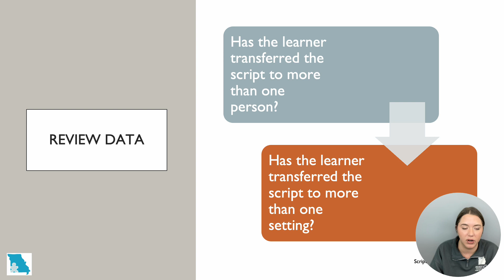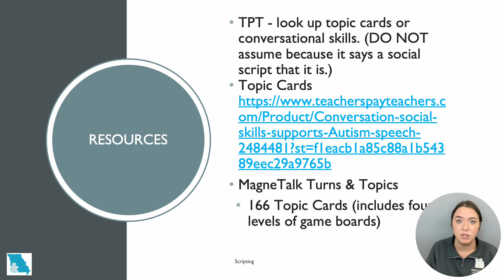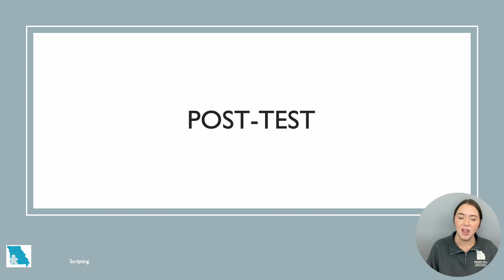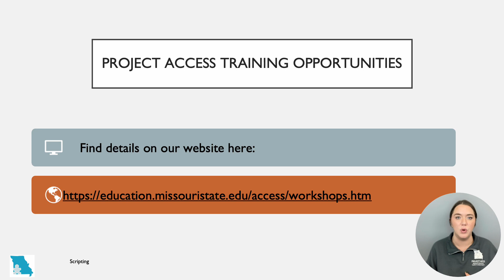Scripting pt 2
00:00 Slide 1
00:10 Slide 2
00:49 Slide 3
01:47 Slide 4 and 5
01:58 Slide 6
02:19 Slide 7
02:53 Slide 8 and 9
03:28 Slide 10